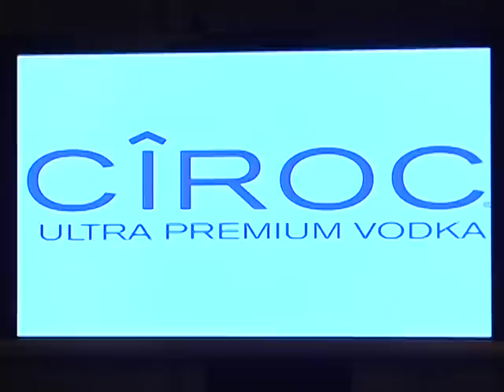NYFAME 2012 Sizzle Reel Final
Promotional Teaser highlights of some of the sights seen during TheNYFame Fashion Week event on February 15, 2012 at the Manhattan Center in NYC.. The event returns September 2012. For Press/Media or Other inquires contact 1CCU PR INC.